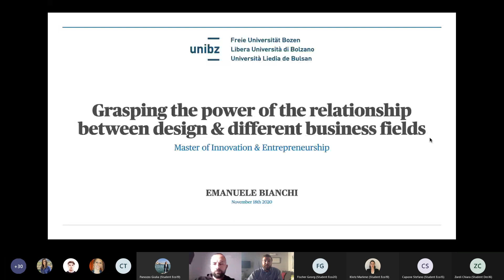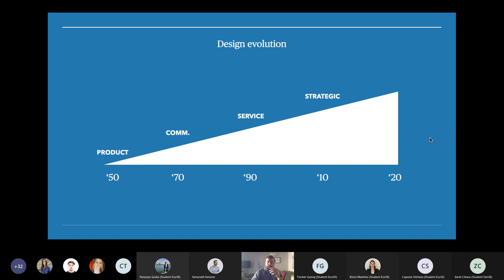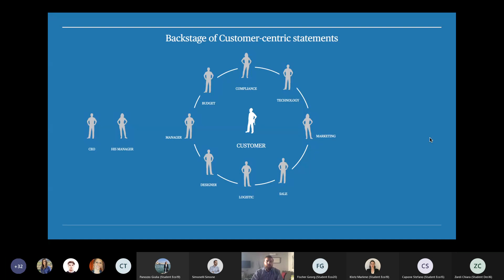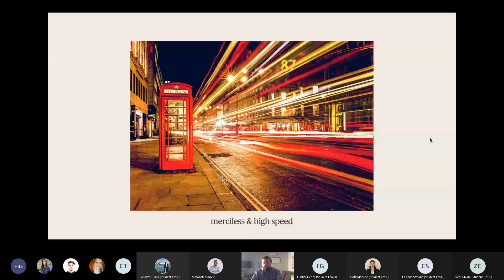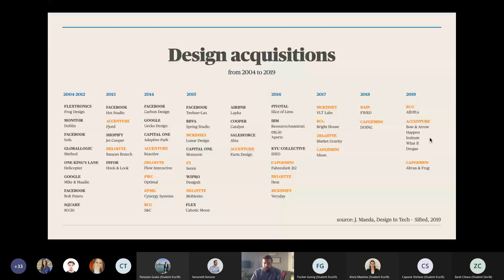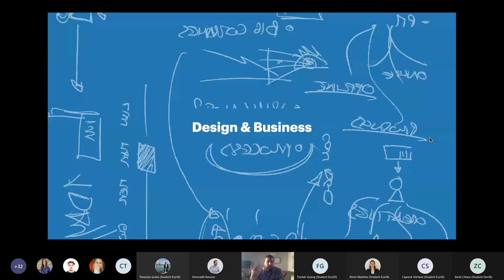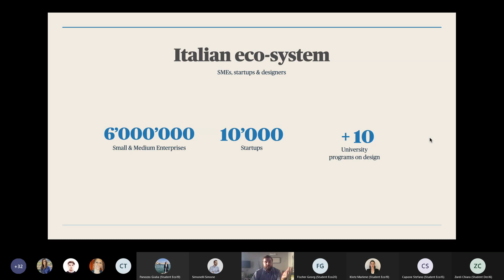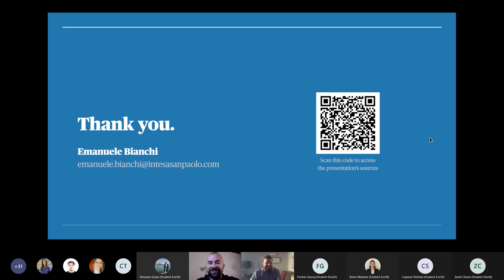Design & Business Lecture | Emanuele Bianchi | Università Libera di Bolzano | November 18th 2020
Grasping the power of the relationship between design and different business fields

The relationship between design practices and business fields has been empowered in the past. In recent years design not only has been exploited by CEOs and SMEs but it gained relevance also in VC firms and as competitive advantage in building new businesses.
In order to picture the state of the art, together with the understanding of what is happening around the world in the meeting between designers and businessmen, it's key to discover and value the design capabilities that enable any business person or designer in new born companies or established firms to grasp market success.